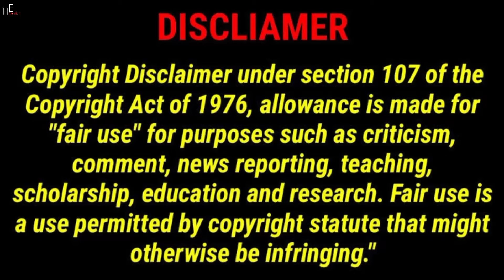Lucas and Marcus | From Jail The Stalker Managed To Escape | Dobre Brothers | Dobre Twins